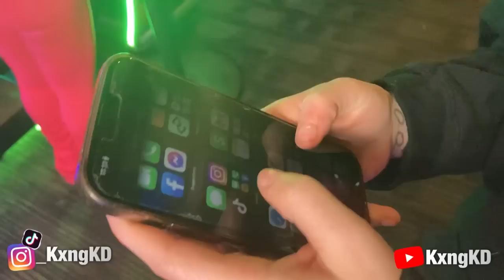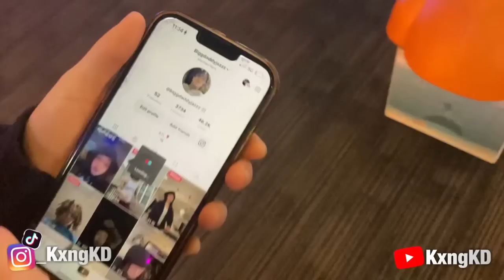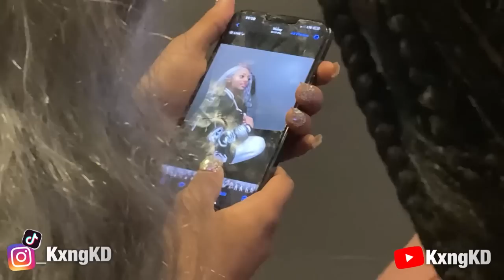I Think Mya Nicole Feeling Me..🥵